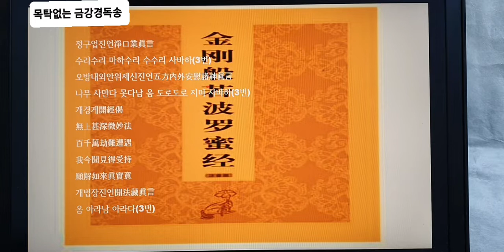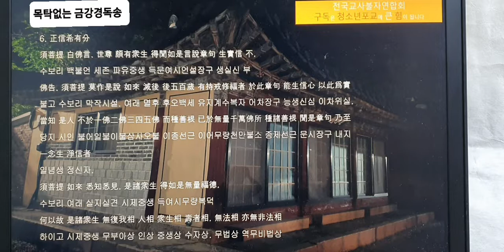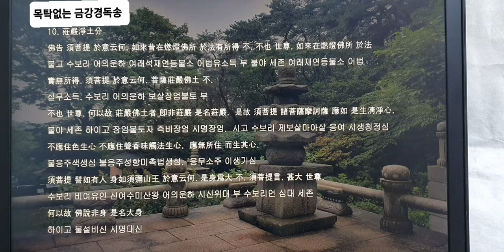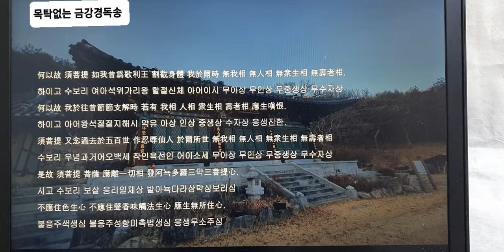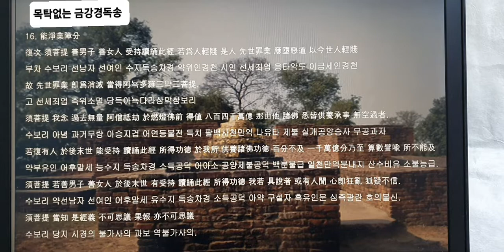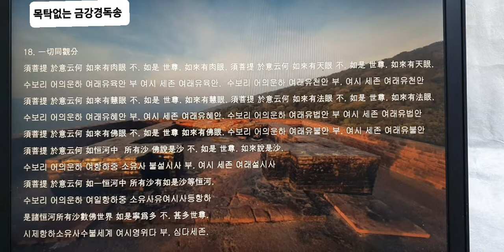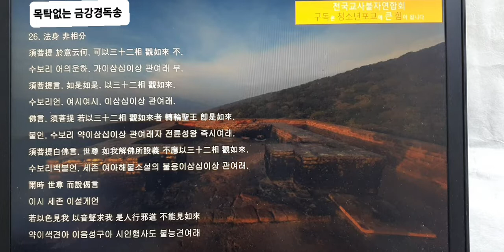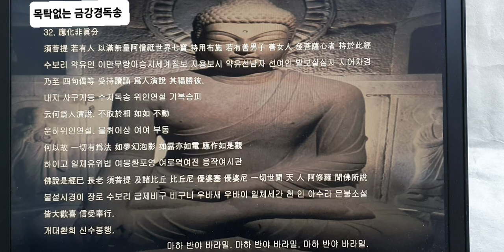금강경원문ㅡ목탁없이 간절한 마음